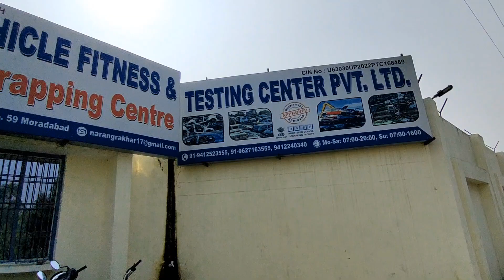आज स्क्रेप फैक्ट्री से हम क्या लेकर आए ?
Welcome to my youtube vlogging channel.